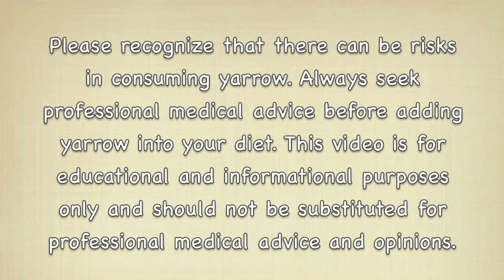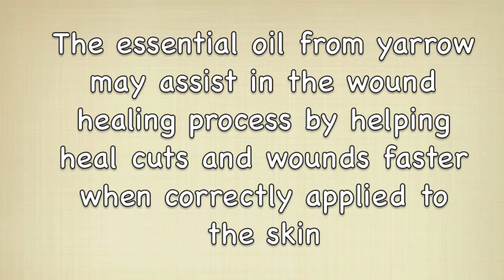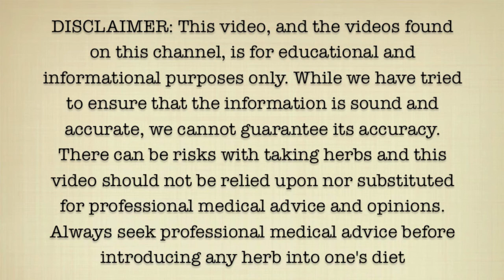Skin Health Benefits of Yarrow - Health Benefits of Yarrow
Here are some of the skin health benefits of yarrow.